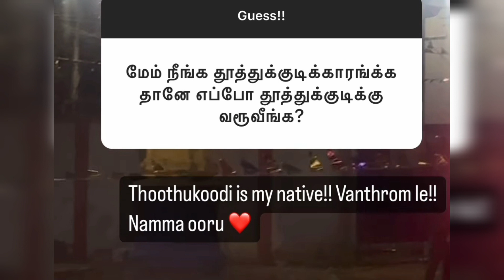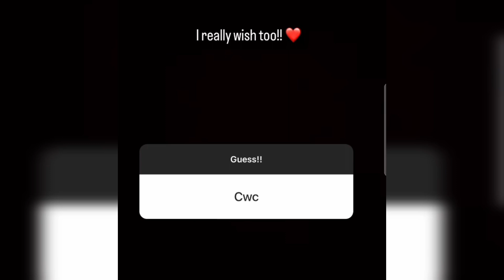Indraja♥️Karthik after marriage Pics/ராசிகர்ளின் கேள்விக்கு பதில் அளித்த விஜய் டிவி நடிகை/er2